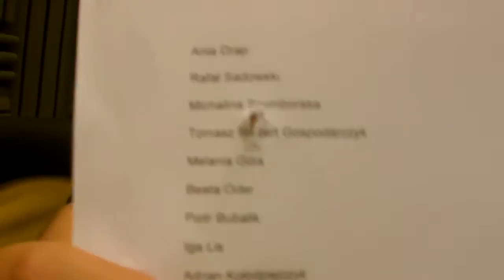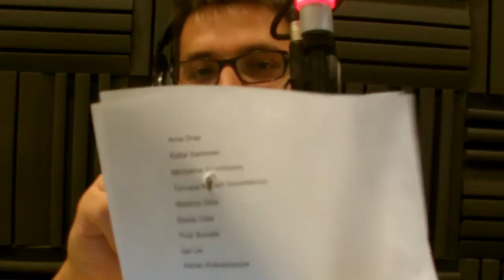Gramy na Maxa - AUDYCJA ODC. 371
To nie był zwykły odcinek! Były baśnie, byli snajperzy, były czołgi, planszówki a nawet wizyta w Afryce. Dużo tego nieprawdaż? Ty razem ocenilismy dla Was The Wolf Among Us. Kolejny hicior ze stajni TellTale Games? Czy, aby na pewno?
Co powiecie na odrobinę strzelania? Tyle, że takiego trochę innego... bo ze snajpery. Sniper Elite III: Africa dostał od nas ocenę. Jaką? Dowiesz się tego słuchając 371 odcinka audycji Gramy na Maxa.
P.S. Rozdaliśmy egzemplarz World of Tanks: Rush. Bo mogliśmy :D